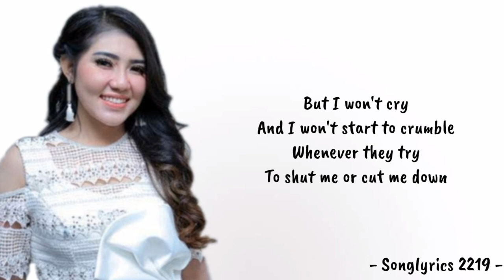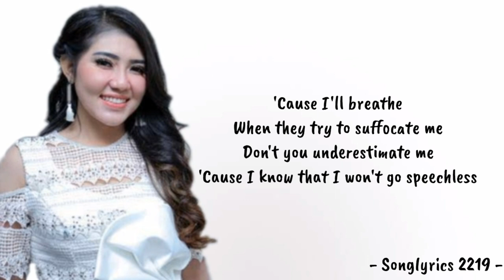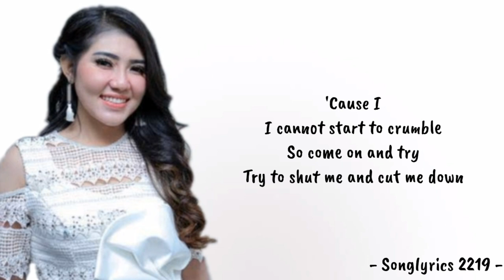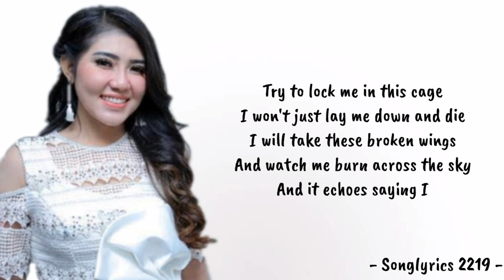Naomi Scott - Speechless (cover) by Via Vallen (lirik)